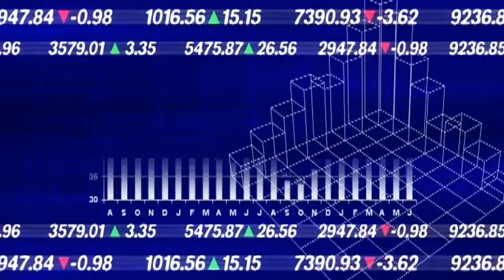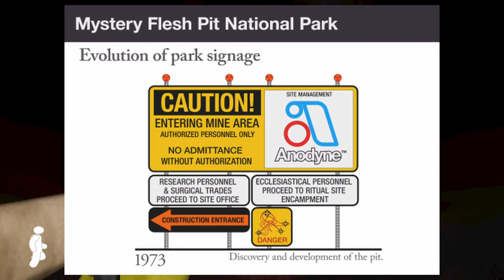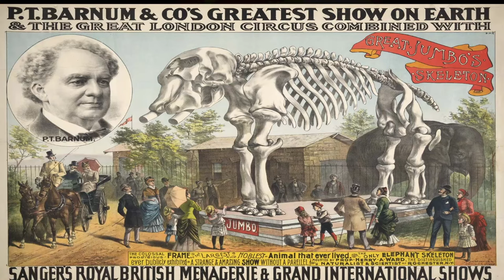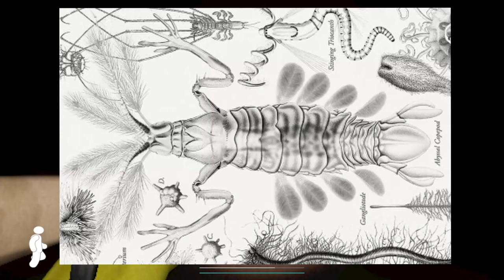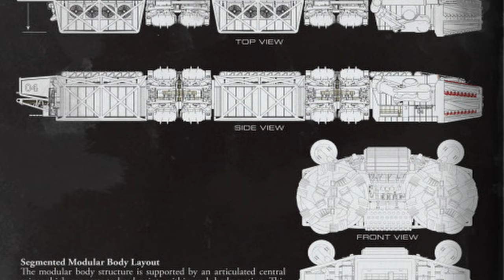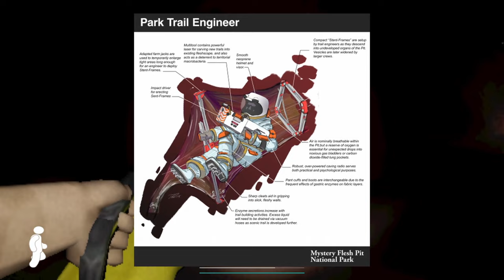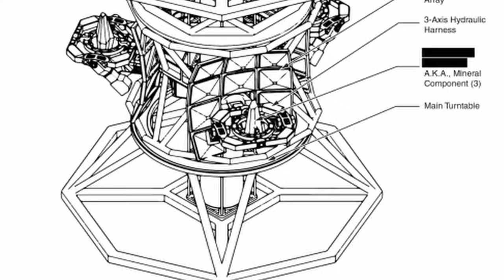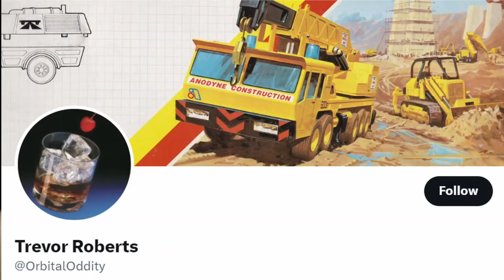Unraveling Mystery Flesh Pit National Park: 15 Years after the Incident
In the realm of natural wonders and corporate mysteries, nothing is more intriguing and enthralling than Mystery Flesh Pit National Park. This extraordinary geobiological phenomenon has, over time, emerged as one of the United States' largest national parks, a formidable rival to the iconic Yellowstone and Grand Canyon. However, its ascent ended just as quickly as it began.
To understand why we need to  delve further into the remarkable transformation of Anodyne Inc., a once-modest mining entity, into a global corporate colossus. We need to understand why the park was so popular, and most importantly,
What happened that hot july night in 2007, during the incident that led to over 750 deaths, 1000’s of injuries, and the permanent closure of the National Park.

Howdy folks, my name is speaker4 and welcome to unraveling mystery flesh pit national park, 15 years later.

0:00 - Unraveling Mystery Flesh Pit
1:01 - Flesh Pit Orgins
4:13 - Anodyne Inc
6:16 - Venterio-Biology
7:50 - Inter-Pit Wildlife
9:40 - Amalgamated Creatures
11:14 - Anodyne's Miners
13:03 - Pit Minerals and Capitalism
14:42 - Safety Measures
17:03 - The Incident
17:30 - The Leadup to the Accident
19:30 - Loss of Power and Pit Movement
22:45 - Escape and Rescue attempts
26:28 - Casualty Report and Investigations
29:24 - Conclusion and Outro

Word soup for the algorithm gods o/
The Mystery Flesh pit national park is a world building creepy spooky project that has scp vibes and is cryptid-like. This is a horror style video essay similar to those by Wendigoon, LEMMiNO, and Nexpo. this is a speaker4 production.
Discussing internet mysteries, creepy stories, myths, paranormal, and rabbit holes. Unraveling Mysteries, Cryptids, and Interesting Topics